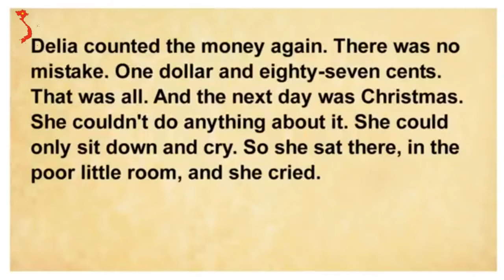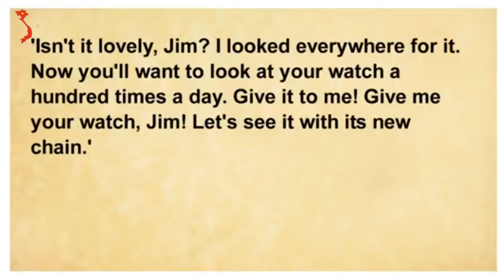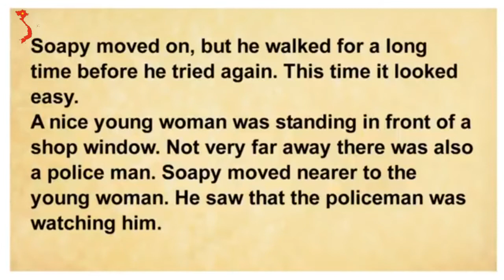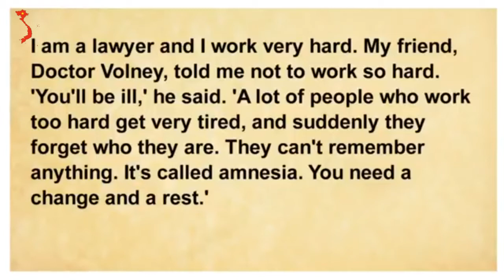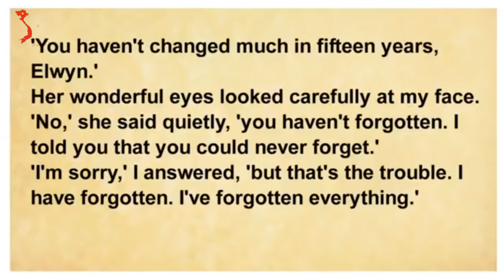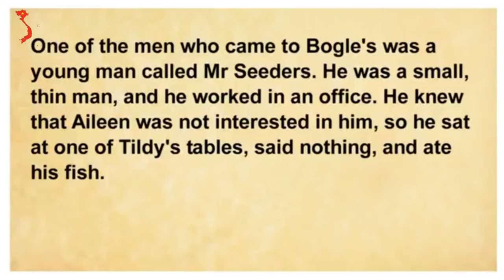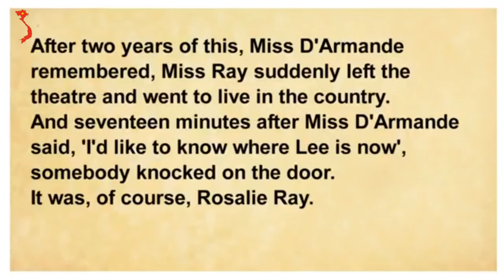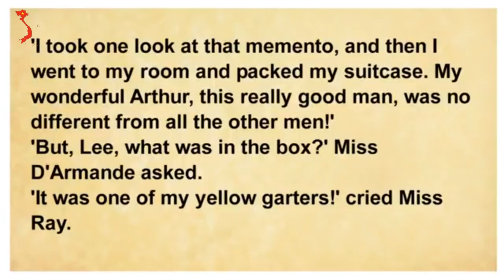New Yorkers short stories (Graded reader level 2) - O. Henry | English Skills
New Yorkers short stories (Graded reader level 2) - O. Henry | English SkillsSubscribe me